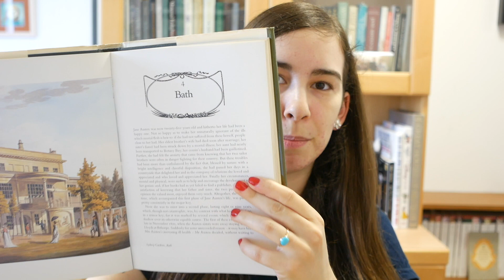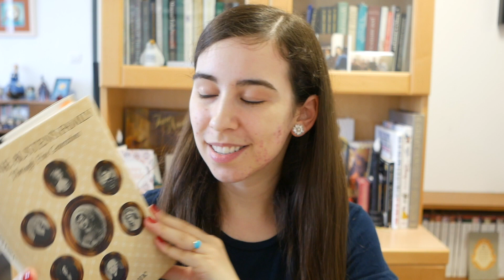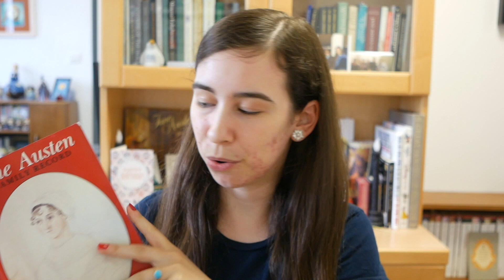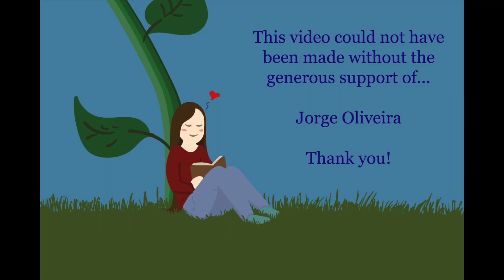Top 5 Jane Austen Biographies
Hi everyone! July marks the untimely death of Jane Austen at age 41 in 1817, and so I thought this would be a good time to start a fundraiser for two institutions related to her.

Join my Patreon if you would like to help make it possible for me to continue making videos, and to receive extra perks in return, like my exclusive "Book of the Month" posts and personalised book recommendations!:

Goodreads: Rita J. Dashwood